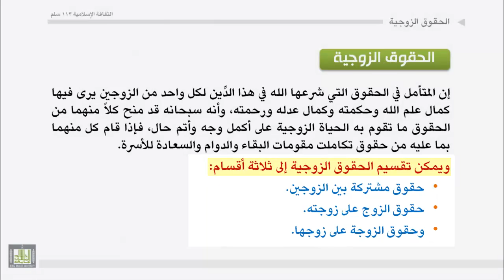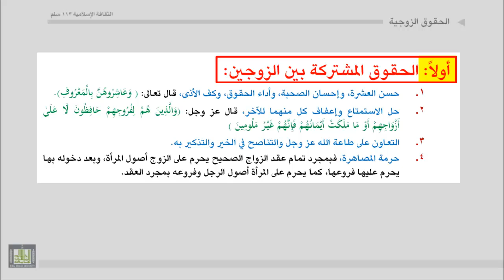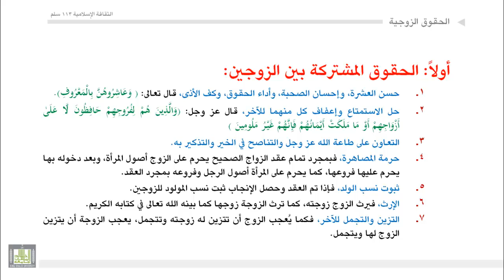الآثار المترتبة على عقد النكاح - 1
ـ تشوّف الإسلام إلى استمرا عقد النكاح ودوامه .
ـ الحقوق المشتركة بين الزوجين(حسن العشرة، وحل الاستمتاع، والتعاون على الدين والدنيا، وحرمة المصاهرة...).